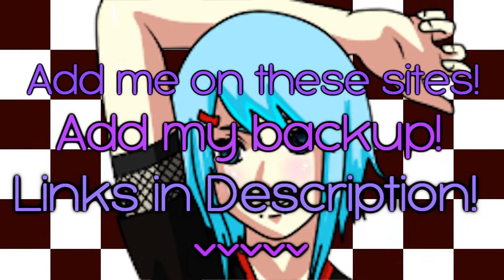Add Me on these Sites! -Other links provided!-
Add me on these sites :3

Personal Facebook: (Only if we've talked! Tell me who you are on there!)

If you want any other sites like my tumblr or formspring let me know! I will post links if people have them! :3